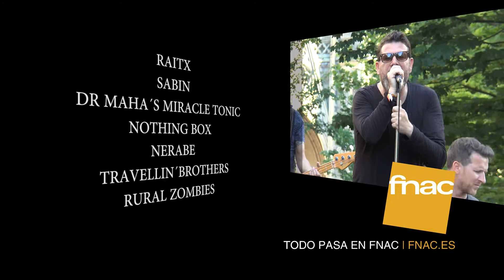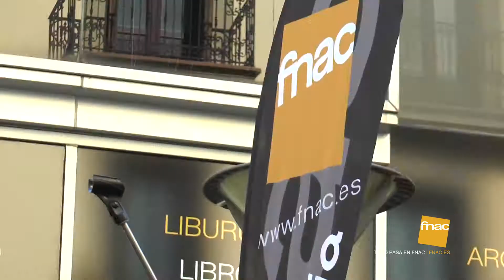Fnac Live 2018 Donostia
El FNAC LIVE 2018 DONOSTIA dio para mucho, con una maratoniana jornada de actuaciones en directo en la que la música no dio ni un segundo de tregua.

En Fnac amamos la música y lo hemos demostrado durante el mes de junio con una programación cargada de notas musicales en la que el FNAC LIVE 2018 en Madrid, Barcelona, Donostia, Sevilla y Granada sirvió como colofón. En nuestra cita en Donostia, la calle Loiola se convirtió en un escenario improvisado que pisaron grupos de estilos musicales diversos, como Rural Zombies, Travellin Brothers, Nerabe, Nothing Box, Dcotor Maha’s Miracle Tonic, Sabin y Raitx.
Si quieres contagiarte del buen rollo que vivimos el 23 de junio, ¡dale al play!